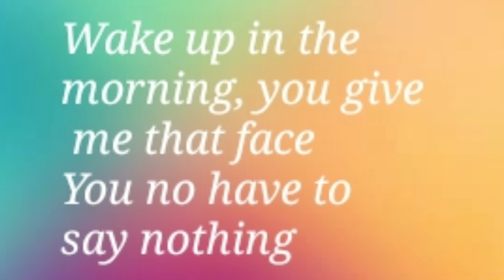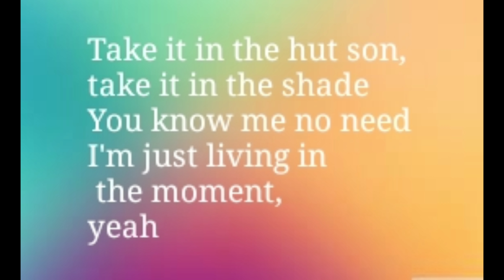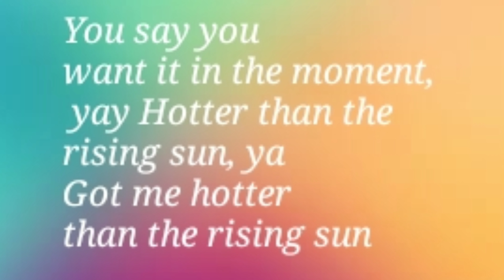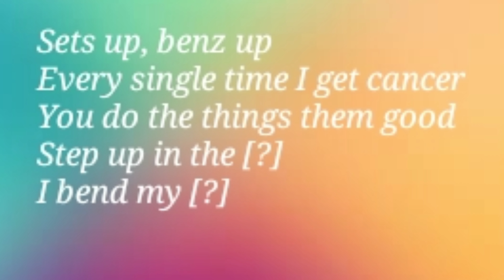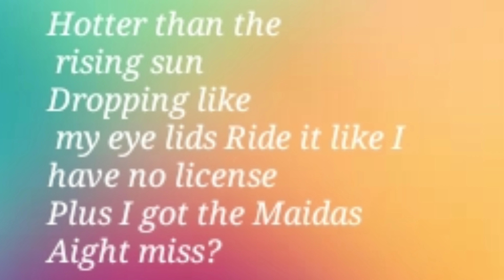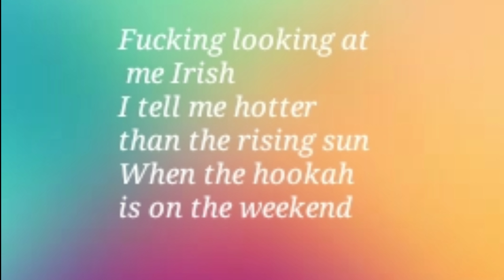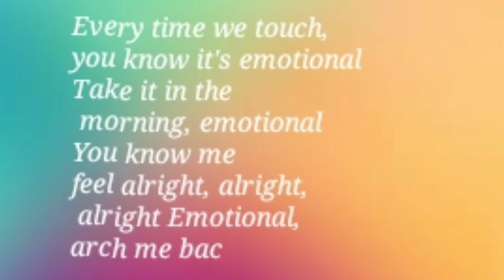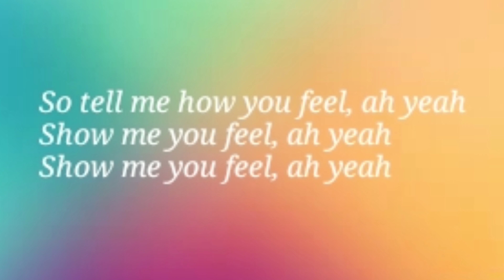Kamille Kranium Emotional (LYRICS)